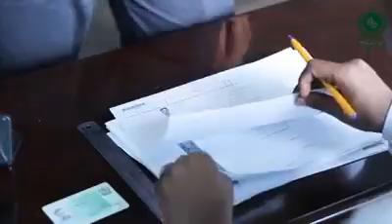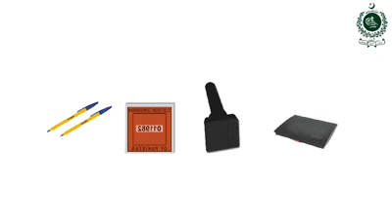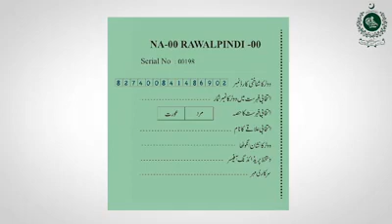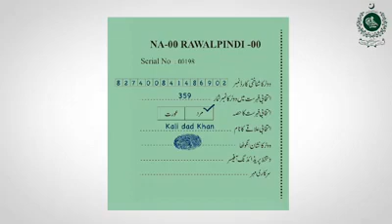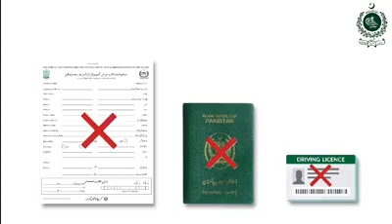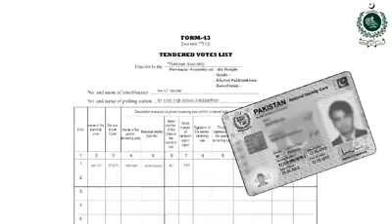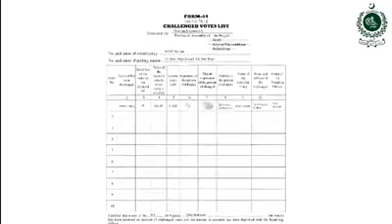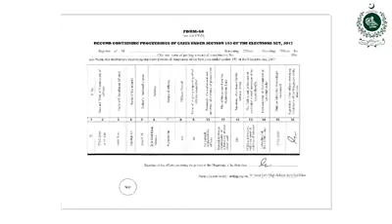Training Video for Polling Staff - Polling Day -Government Elections 2018, Pakistan